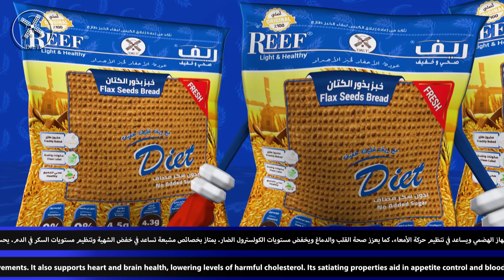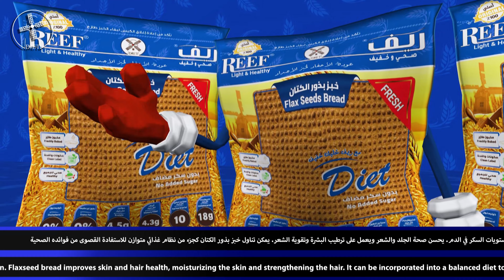Flaxseeds Healthy Bread خبز بذور الكتان الصحي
خبز ريف الصحي الغني ببذور الكتان!💪💪
خبز ريف الصحي الغني بالكتان،، طعم رائع وفوائد مدهشة
⬅️غني بالألياف الغذائية والبروتين والفيتامينات والأوميغا3
⬅️يساعد على خفض مستوى الكوليسترول، وتحسين صحة القلب
⬅️تنظيم مستويات السكري وضغط الدم
Reef_Flax_Bread... great taste and amazing benefits
➡️ Rich in dietary fiber, protein, vitamins and omega 3
➡️ Helps lower cholesterol level and improving heart health
➡️ Regulate diabetes and blood pressure levels